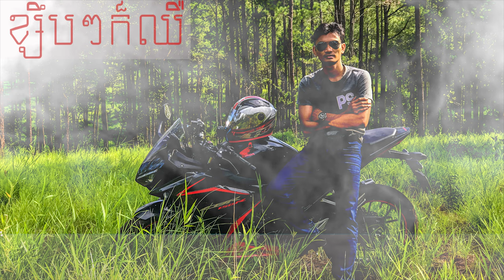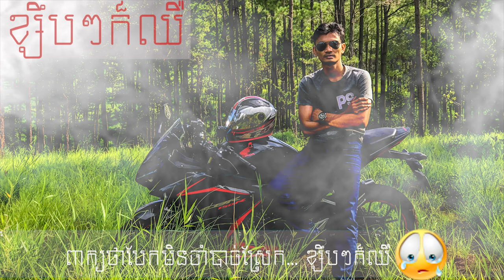KSEOB KSOEB KOR CHHOUR COVER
សួរស្តីអ្នកទាំងអស់គ្នា នេះគ្រាន់តែជាចម្រៀង cover ទេ
១ ចម្រៀងដើម OWNER: NEVRMIND BAND

1. ស្រលាញ់អូនខ្លាំងពេកភ្លេចត្រៀមចិត្តទុកសម្រាប់ឈឺ
ឃេីញនៅនឹងមុខ​ធ្វេីមិនដឹងមិនលឺ​ លួចឈឺលាក់ក្នុងទ្រូងម្នាក់ឯង
ឈ្មោះនាមជាសង្សារគេទុកយេីងជាតួកំប្លែង​
រឹតតែតាមចិត្ត​កាន់តែចំបែងសម្តែងរង់ចាំថ្ងៃបែក
2 .គេអោយធ្វេីគធ្វេីថ្លង់​ គេអោយល្ងង់យេីងក៏ព្រមល្ងង់
ហេតុផលព្រោះបងមិនចង់បាត់បង់រូបអូន
តែថ្ងៃនេះដេីរដល់ផ្លូវទាល់អូនចង់អោយបងទទួលពាក្យថាបែកគ្នា
ចង់ដឹងបេះដូងពុំងារសាងពីអ្វី...
R. ពាក្យថាបែកនិយាយខ្សឹបៗក៏ឈឺ
មិនចាំបាច់មកស្រែកអោយលឺ​ ហូ...
បញ្ឈឺបងមុខប្រុសថ្មីស្ងួន
អូនសុំបែករូបបងក៏ព្រមទទួល​-តែសុំអោយគេម្នាក់នោះនៅឆ្ងាយពីស្ងួនត្រឹមពេលខ្លី
បងសុំពេលធ្វេីចិត្តអោយបានសិនថ្លៃ
ពេលទឹកភ្នែកបងលែងមានន័យថ្លៃផ្តេីមជាមួយគេចុះ...

3. ពេលនេះគេជាអ្នកថ្មីស្នេហ៍អូនអ្វីៗប្រែស្រឡះ​
មិនយូរមិនឆាប់គេគង់ក្លាយជាអ្នកចាស់
បងអ្នកច្បាស់ក៏ត្រូវដេកហូរទឹកភ្នែក
​     (ច្រៀង 2.  R. R. ម្តងទៀត)
ពាក្យថាបែកមិនចាំបាច់ស្រែក... ខ្សឹបៗក៏ឈឺ